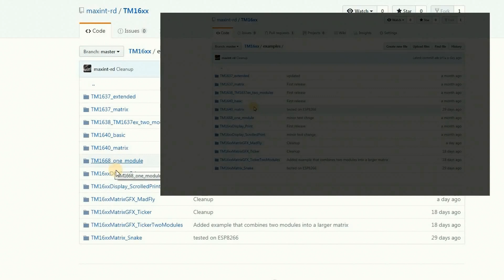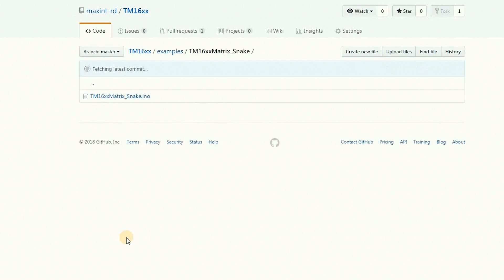Mod: TM1637 LED matrix module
In this video you can see how I modified a TM1637 four-digit LED display module. Previously I added some buttons and bi-color LEDs to such a module. In this video it is modified to become  a 6x5 LED matrix module.

Recently I published the TM16xx library on my Github account. It supports TM1637, TM1638, TM1640 and TM1668, both for buttons and 7-segment and LED matrix displays. In this video that library is used for the demonstrations at the end of the video.

Video index:
 0:00 - Introduction
 0:19 - Removing the 7-segment display and connector
 1:00 - Remounting and soldering the connector
 1:45 - Using soldering-mesh and transformer wire
 3:25 - Testing the wiring
 4:27 - Soldering the LEDs
 5:58 - Testing the soldered LEDs
 6:20 - Merging the LED-board with the module
 8:58 - First test of the matrix module
 9:30 - Flaky demo of modified module
 9:50 - Reference to library and examples on GitHub
 10:10 - Demo of another matrix in a wire salad
 10:40 - Thank you. If you like you can subscribe!